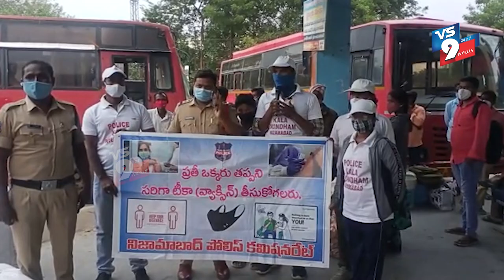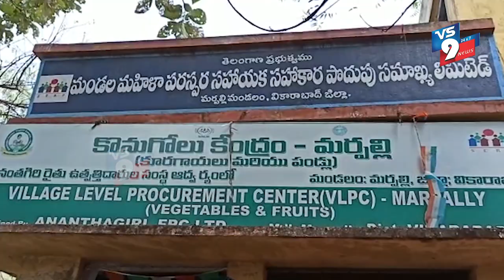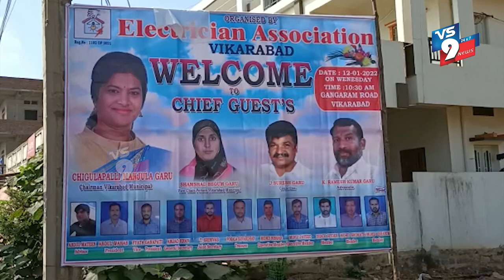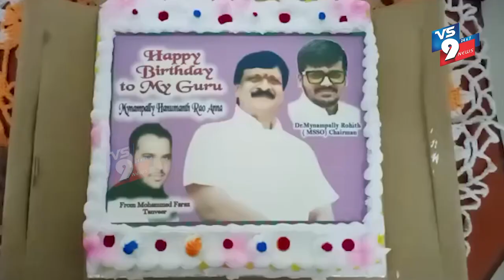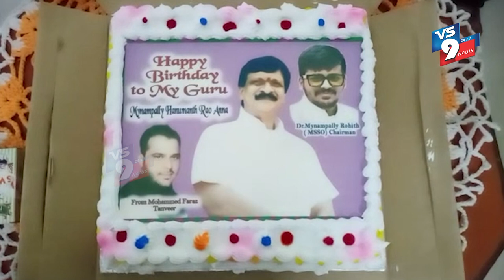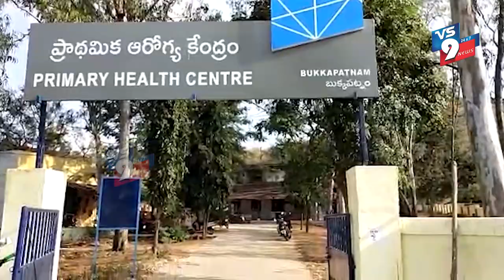NEWS BULLETIN || 13-01-2022 || VS9 NEWS